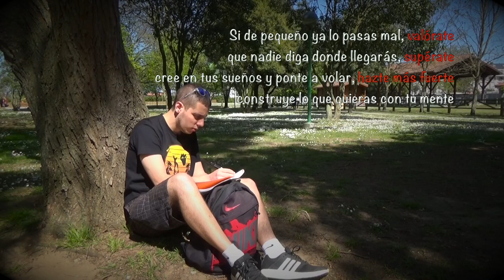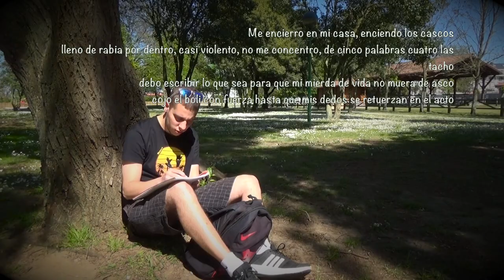INSANE BROS - DESDE LOS 13 EN EL RAP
De mis inicios
Colmena Estudios.

LETRA:
Si de pequeño ya lo pasas mal, valórate
que nadie diga donde llegarás, supérate
cree en tus sueños y ponte a volar, hazte más fuerte
construye lo que quieras con tu mente
Desde muy chico me moló el rap, dentro de mi pueblo no pude encajar

colegas no entienden que eso de que haya un nexo entre el bombo y el clap

flipaba con temas de Nach, me busqué un nombre ahora sabéis que fue PlaF

las primeras canciones en la última hoja de mi cuaderno escolar

No tardé en recibir burlas y sentirme rechazado

por mostrarme interesado en hip hop yo era un bicho raro

en los pasillos se reían de mí, pasaba de largo

bulling por la úni-ca cosa que me ha inspirado

Encerrado en mi casa, enciendo los cascos;

lleno de rabia por dentro, casi violento, no me concentro de cinco palabras cuatro las tacho

debo escribir lo que sea para que mi mierda de vida no muera de asco

cojo el boli con fuerza hasta que mis dedos se retuerzan en el acto

Rimas en forma de desahogo

no hay goma pa’l que critica pero hay frases escritas que sí que borro

con 14 y yo enganchado a esta música y no a los porros

solo caminando entre letras que me hacen corro

Sé que soy alguien distinto, parece que vivo en la inopia

vosotros sois todos el mismo, yo con personalidad propia

veo copia tras copia; de afines andares, idéntica ropa

vais de originales si sois to’s iguales tan convencionales e idiotas

Ya no me importa sino me aporta, va dedicado a los que se reían

¿donde estáis ahora? que agacháis la cabeza si paso

de pequeño tuve un sueño, supe que lo cumpliría

y ahora estoy dando un concierto con el cora hecho temazos